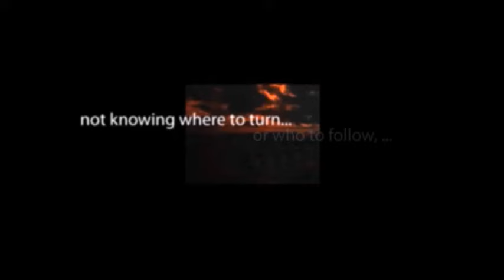CBS Radio Mystery Theater "The Devil's Brew" starring Russell Horton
A baseball player leaves home to become a professional player in the big leagues.